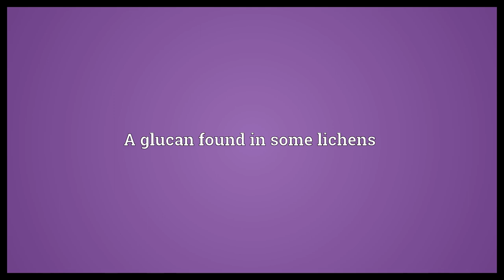Lichenin Meaning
Video shows what lichenin means. A glucan found in some lichens.  Lichenin Meaning. How to pronounce, definition audio dictionary. How to say lichenin. Powered by MaryTTS, Wiktionary